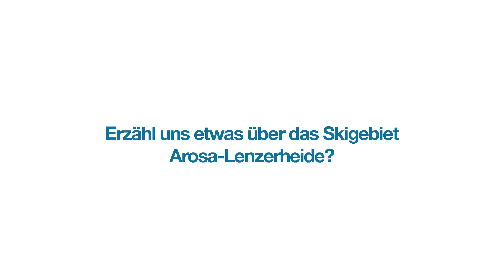Arosa-Lenzerheide: Interview mit Marc Schlüssel, Leiter Marketing Ferienregion Lenzerheide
- Die Redaktion von Schneehöhen unterwegs im Skigebiet Arosa-Lenzerheide. Bei eisigen Temperaturen trafen wir an einem Januar-Morgen den CMO der Ferienregion, Marc Schlüssel, zu einem kurzen Interview. Am Ufer des Heidsees bei der Talstation der Rothornbahn beantwortete er ein paar Fragen zur Region und den Skiurlaub in der Ferienregion Lenzerheide.